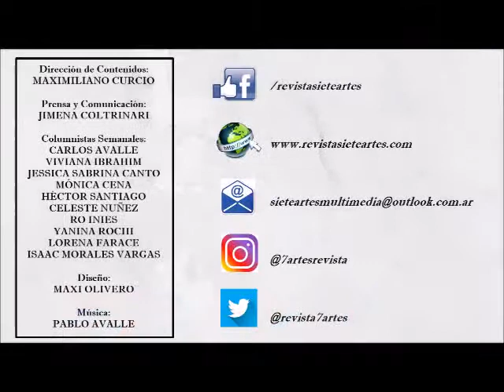Spot publicitario - Revista Siete Artes 2019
Aquí encontrarás diversas miradas acerca del arte y la cultura. Un espacio para pensar y vincularse.